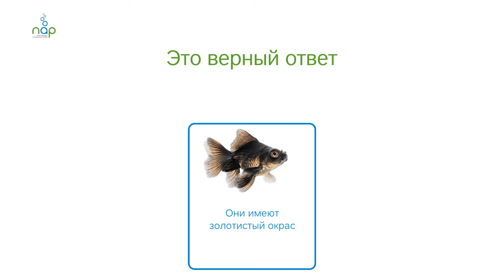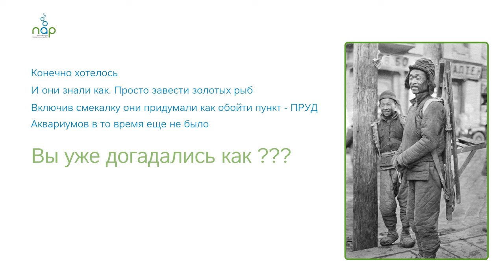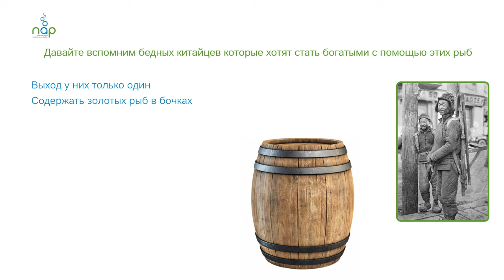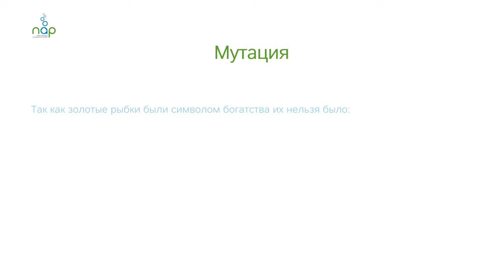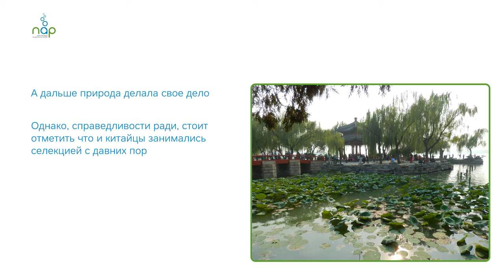Золотые рыбки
Здравствуйте друзья.
Канал новый. Друзей у меня там еще нет. Вы будите одними из первых.
До встрече в телеграмм канале.